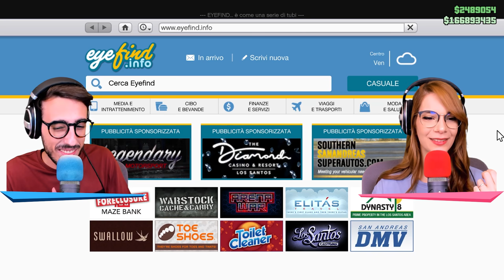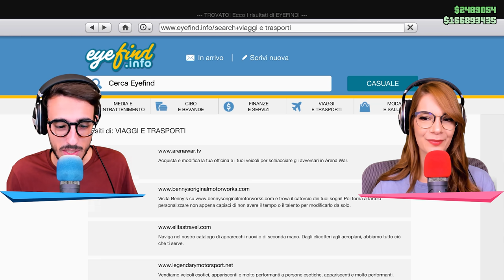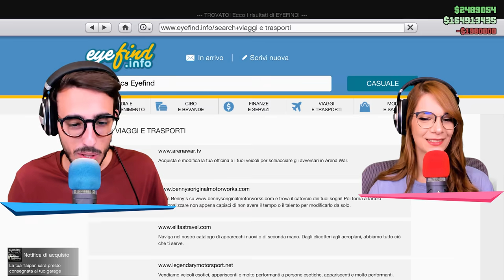CREO LA MIA AUTO DEI SOGNI COSTOSISSIMA SU GTA 5!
Nuovo video di Gta 5, oggi ci sfideremo nel creare la nostra auto dei sogni! Qual è l'auto più bella?